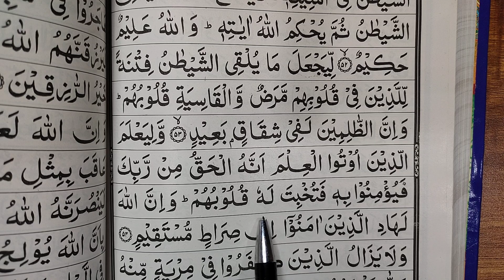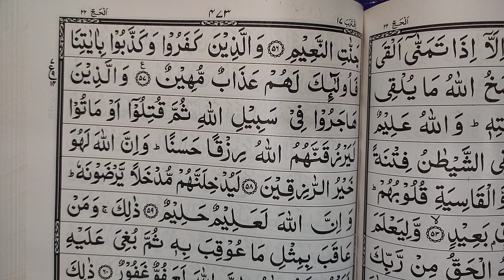Para no 17, Sorah Al-Hajj | Quraan padhna sekhe #368 | कुरआन सीखें | A.M.Qasmi